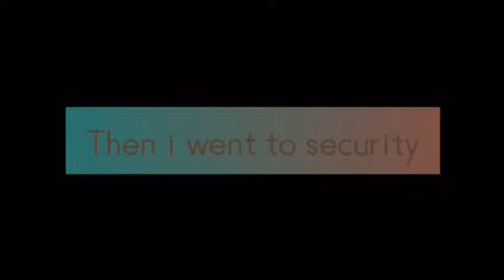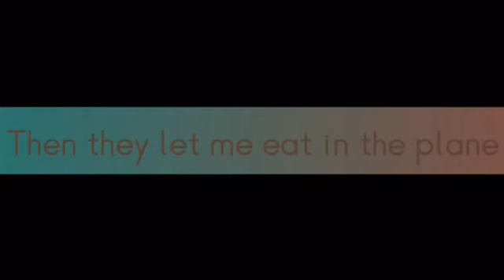Cluckles hears mr.bean's story